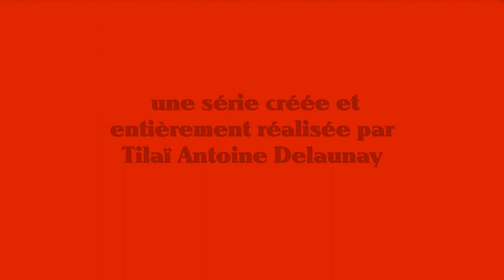Phainein - épisode 3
3ème épisode de la web série Phainein, une série entièrement réalisée par Tilaï Antoine Delaunay.

Vous pouvez noter Phainein ici, mais faîtes-le après le visionnage complet de la série :

et le plus important soyez vous-même et soyez heureux !